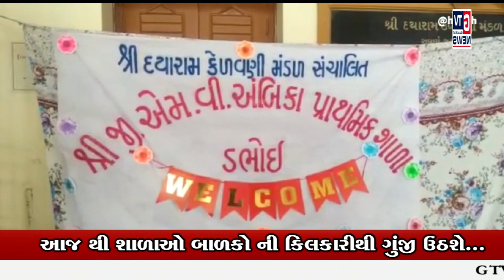ડભોઇ:- આજ થી શાળાઓ બાળકો ની કિલકારીથી ગુંજી ઉઠશે... || GTV_GUJARAT_NEWS